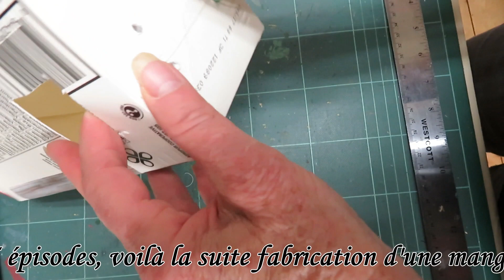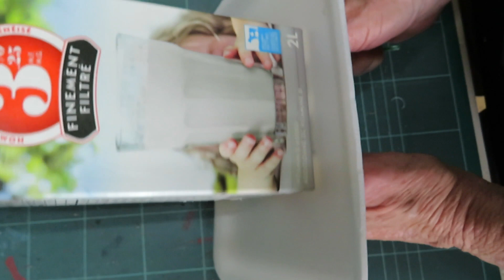Épisode # 03 de 5 tutoriels fabriquer une mangeoire avec les enfants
Voilà le troisième épisode de 5 tutoriels pour fabriquer une mangeoire d'oiseaux avec deux contenants de 2 litres berlingots recyclés avec les enfants.
Amusez vous bien et soyez prudents les enfants!

...à suivre pour le quatrième épisode...

Lorraine Martin pour l'amour des oiseaux du ciel!

Merci à Sonia Auger de la «Garderie Mes Petits Amours» de Pont-Rouge,  pour m'avoir suggéré de donner un atelier aux enfants.